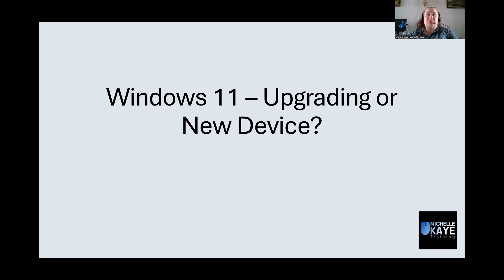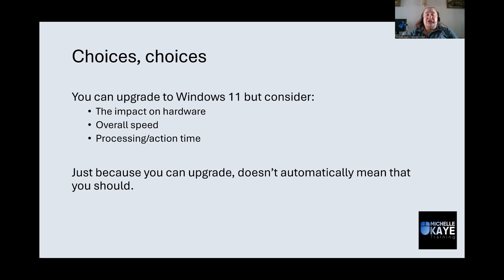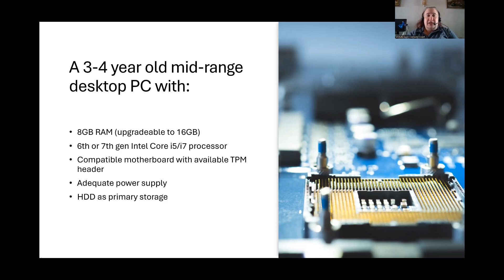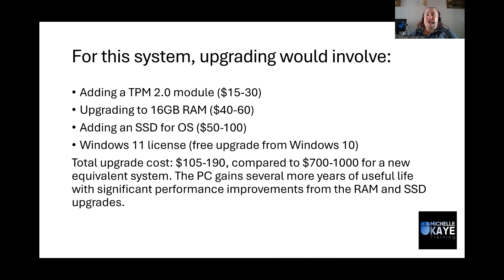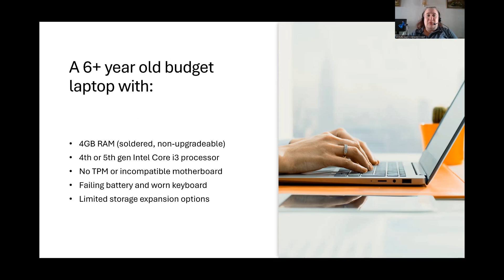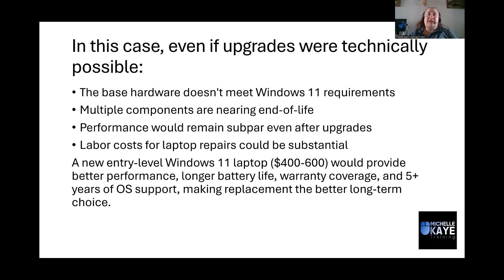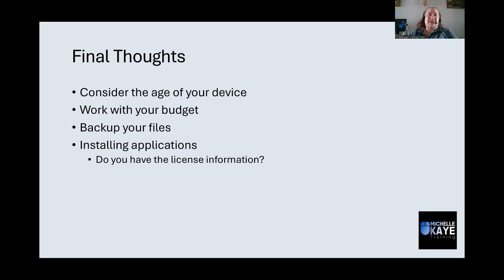Windows 11 Decision: Upgrade Your Current PC or Buy New? (What They Don't Tell You)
Should You Upgrade Your Computer to Windows 11? When to Upgrade vs. Replace

Just because your PC meets the minimum requirements for Windows 11 doesn't mean upgrading is the right decision. In this video, I break down exactly when you should upgrade your existing computer to Windows 11 and when it's better to replace it altogether.
I'll walk you through two practical scenarios:
✅ Scenario 1: When upgrading a desktop PC makes financial sense
✅ Scenario 2: When replacing your laptop is the smarter choice

You'll learn:
How to assess if your hardware is truly Windows 11-ready
The hidden costs of upgrading (both time and money)
Why just meeting the "minimum requirements" might not be enough
Essential steps to take before making any changes to your system
How to factor in application compatibility

Whether you're using a desktop PC or laptop, I'll help you make the right decision for your specific situation and budget.
Don't forget to back up your data before making any changes!

00:00 Windows 11 Decision: Upgrade Your Current PC or Buy New? (What They Don't Tell You)
00:17 Welcome Intro
00:25 Think about Upgrading to Win 11
00:38 Age of Device
01:45 Scenario 1 - Upgrading
03:47 Factor in the fee to upgrade
04:03 Scenario 2 - Replace
05:53 Final Thoughts
06:27 Additional Tip - Applications